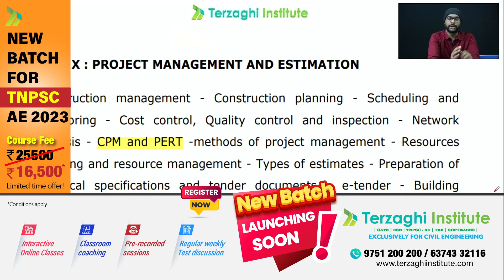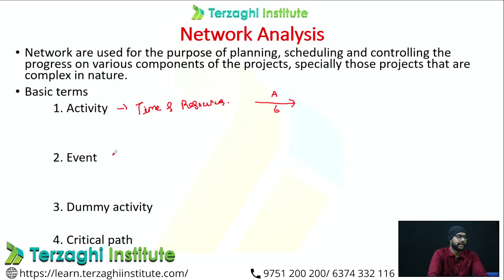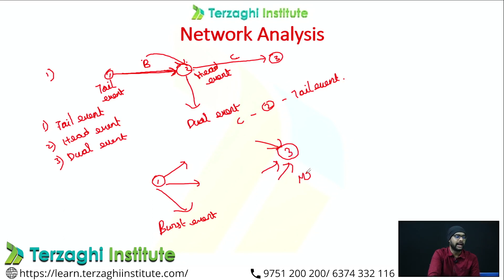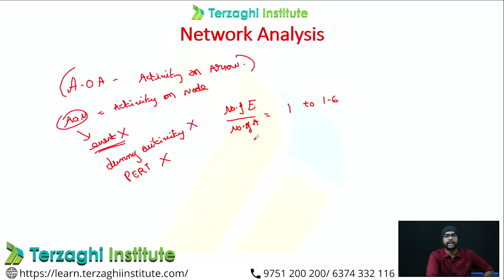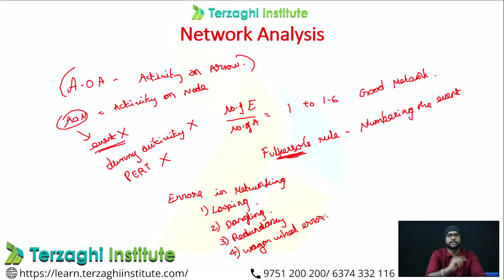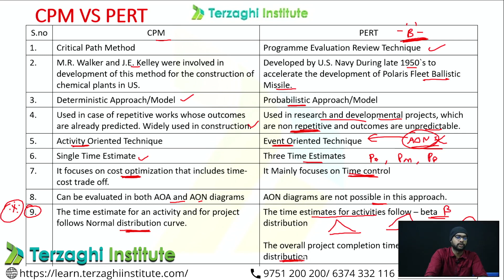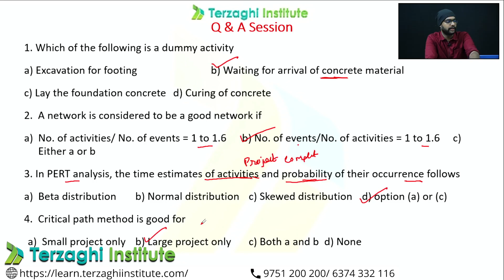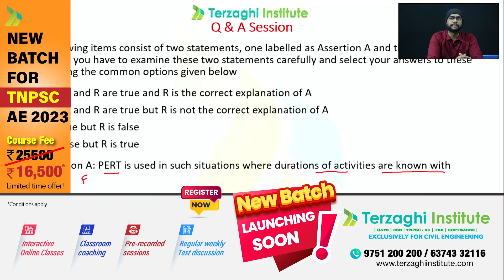CPM Vs PERT | TNPSC AE 2023 | Government Job | Civil Engineering